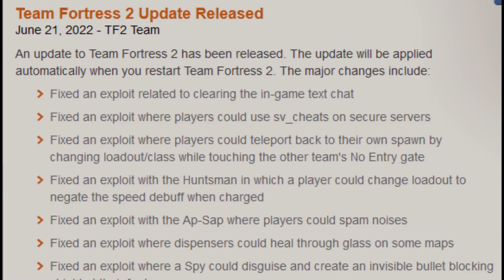TF2 UPDATE?!?!?!? | SFM Animation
Is it finally happening?, I did this in one day, so don't expect it to be good
TF2 and SFM Is Created by Valve
Animated by h4rryr4ya
Credits
I use 15.ai and some in-game voices for the dialogues.
All Workshop SFM Items belong to their Respectful Owners